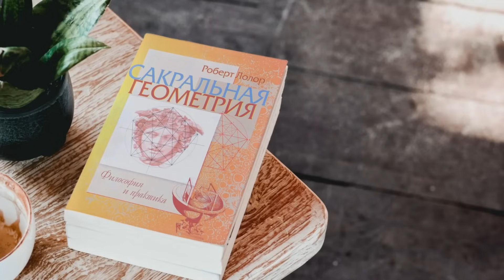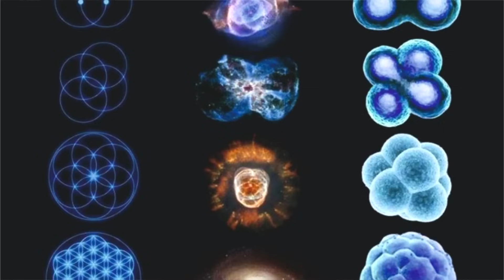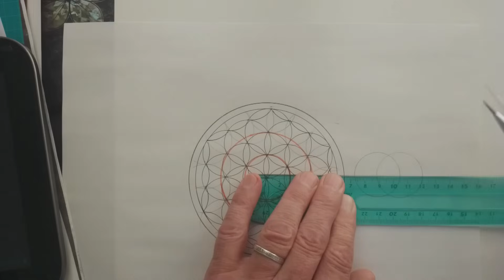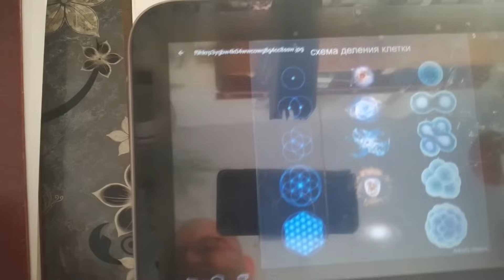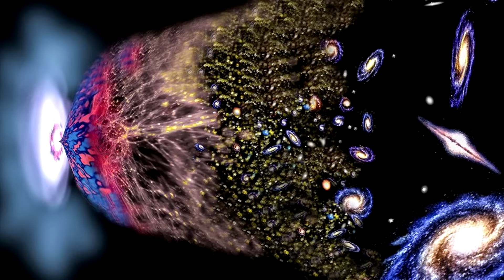Взламывая тайны цветка жизни. Сакральная геометрия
Цветок жизни - один из важнейших символов сакральной геометрии. Сочетает в себе множество религий и культур и при этом не принадлежит ни одной из них. Этот цветок заключает в себе само творение, рождение жизни на Земле. Если обратить внимание на деление клетки живых организмов, можно найти поразительное сходство с последовательностью этапов рисования цветка жизни.